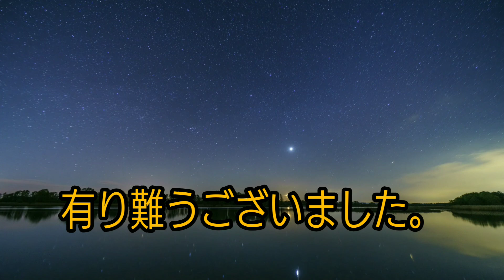【甘茶の音楽工房】幻想的・ファンタジー・癒し・ヒーリング♪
曲  名  月を飛び立つアポロ